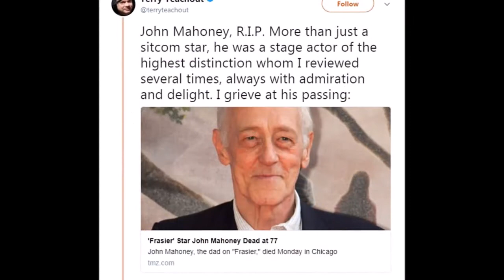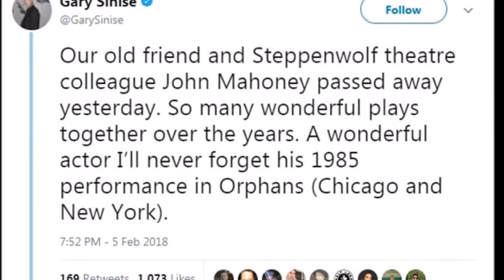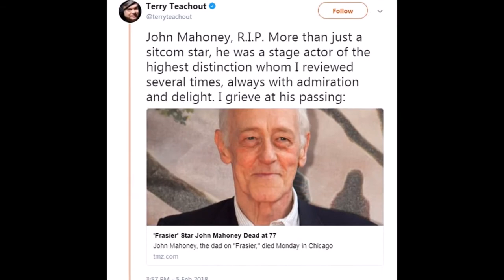John Mahoney, who played Frasier's Martin Crane, passes away aged 77